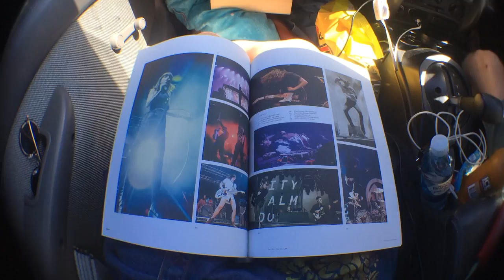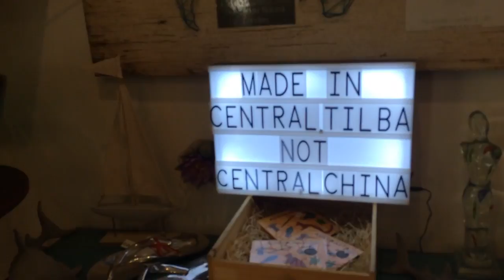BURMAGUI 2017 || Leah Anderson-Byrne Short Film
Burmagui 2017
Just another short film by me!

Look out for more videos,  I will most likely post every Sunday
Thankyouuuuu my chickens!!

Follow my personal instagram: Leah_ab.cdefg
Follow my film instagram: leahab_films